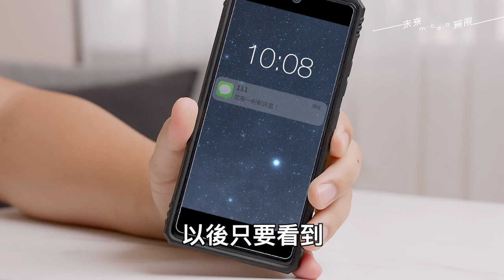簡短好記，安心防詐_完整版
聰明的你/妳，收到自稱來自政府的簡訊、網址的時候，還是會忍不住有點懷疑，想知道到底是真的呢！？還是假的啦！？

為了讓政府簡訊、網址可以一眼就辨識，數位部已經推出「政府短網址服務」，年底前也會上線「政府短碼簡訊平台」，未來只要認明是來自「111」的簡訊，和開頭是「

多管齊下、防範詐騙，數位部和你/妳 yee~ 起努力 ᕦ(ò_ó)ᕤ